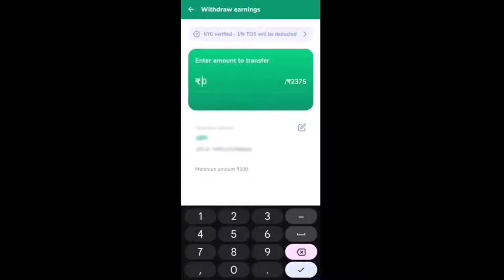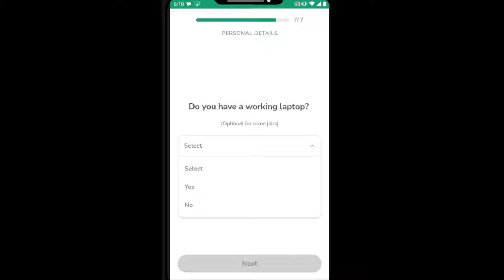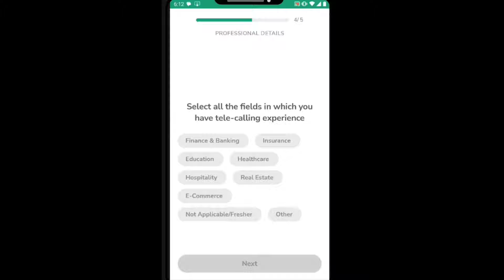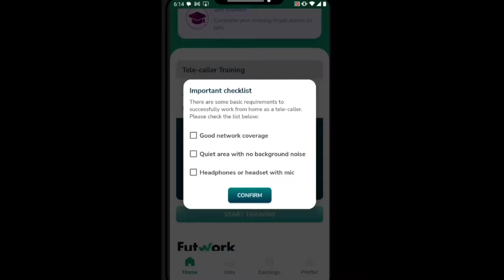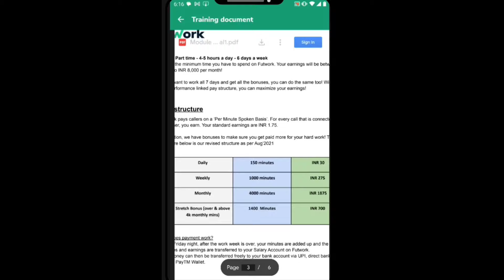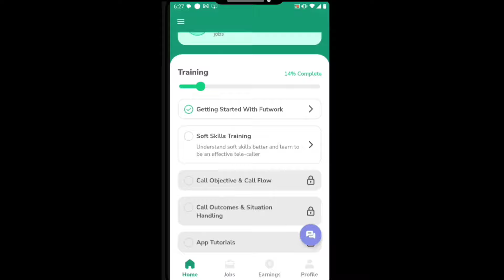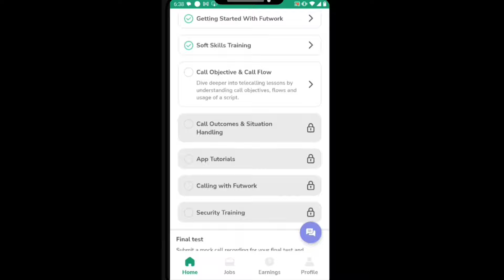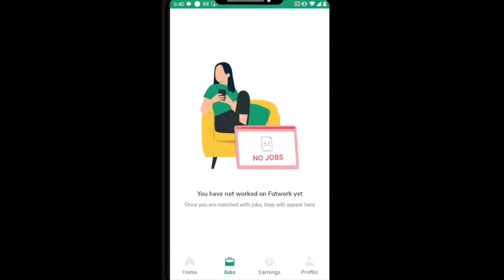100 Captcha - 80rs Real Captcha typing Earning Site | Captcha Typing Work | Work From Home Jobs 2024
Captcha Typing Job | Captcha Typing Work | Captch Earn Money | Captcha Typing

Namaskar doston mai hu aapka sharad aur aaj ki is new video me mai aap sabhi logon ko batane wala hu captcha typing job.

Keywords-:

captcha typing job in mobile 2024
captcha typing job in mobile without investment
captcha typing work online job app payment proof
captcha typing work online job app real or fake
captcha mobile typing job
captcha typing
work from home jobswork from home jobs 2024
easy work from home jobs for woman
work from home how to

Excellent income
typing job
typing job work from home
typing job real or fake
typing job without investment
typing work from home job
typing work
real typing jobs
genuine typing jobs
remote typing jobs
notepad typing work
notepad typing
online typing job
genuine typing job
typing work at home
typing job at home from students
work from home job typing
part time typing job from home
typing job from home without investment
free typing jobs from home
Online jobs

Captcha typing is a straightforward task that anyone with basic computer skills can do. How to earn money online for students But is it worth your time? Watch this video to discover everything you need to know, from the best platforms to join to how much you can realistically earn.